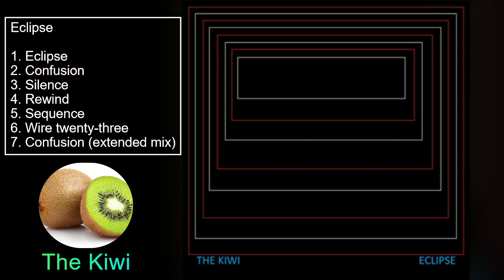Eclipse [full album]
This is my second album so far. It will officially release on the 28th of May 2023 but you can see it now, as a video.

If you want to support me, you can buy me a cup of coffee

Here are the song placements:
0:00 Eclipse
1:16 Confusion
2:21 Silence
4:00 Rewind
6:44 Sequence
8:58 Wire twenty-three
10:02 Confusion (extended mix)